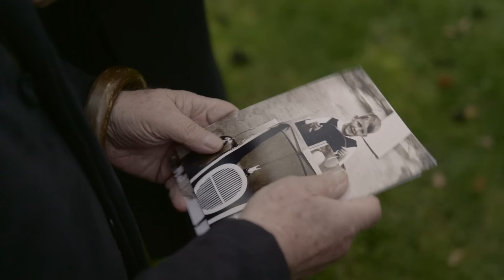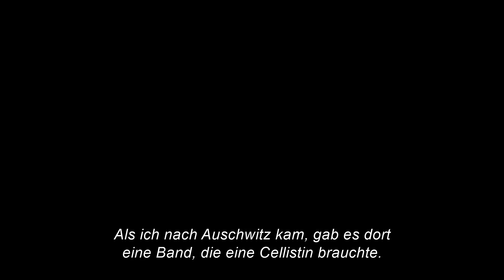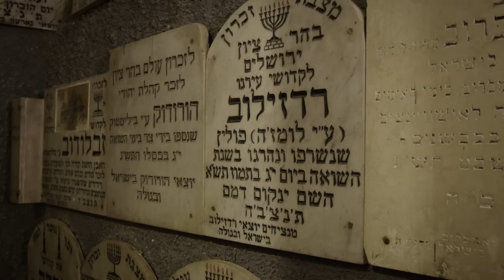DER SCHATTEN DES KOMMANDANTEN – Trailer #1 Deutsch German (2024)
► Warner Bros. präsentiert den offiziellen Trailer zum Film DER SCHATTEN DES KOMMANDANTEN ► DER SCHATTEN DES KOMMANDANTEN – Ab dem 13. Juni 2024 nur im Kino! DE Kanal für aktuelle Kinotrailer.

„Der Schatten des Kommandanten“ erzählt die Geschichte von Rudolf Höss’ 87-jährigem Sohn Hans Jürgen Höss, der sich zum ersten Mal mit dem grausamen Vermächtnis seines Vaters auseinandersetzt. Rudolf Höss war Kommandant des Konzentrations- und Vernichtungslagers Auschwitz und verantwortlich für die Ermordung von mehr als einer Million Jüdinnen und Juden. Das Leben von Höss und seiner Familie wurde kürzlich in dem Oscar-prämierten Film „The Zone of Interest“ dargestellt. Nun berichtet „Der Schatten des Kommandanten“ von den echten Menschen, die in Höss’ Todeslager gelebt haben.

► Warner Bros. Pictures präsentiert:
Titel: DER SCHATTEN DES KOMMANDANTEN
Film Release: Ab 13. Juni 2024 nur im Kino!
Genre: Dokumentarfilm